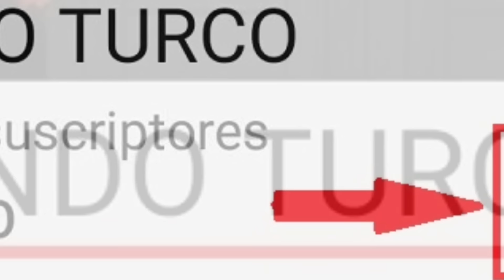ZAFIRO Capítulo 23 Avance en Español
capitulo 23 Tercer avance en español , serie protagonizada por ilhanşen , özgeyağız y burakberkayakgül en el Tercer avance
YAMAN denuncia a ATES por M@t@r a Ozer Bolat  / ATES se va a prision

 ilhan şen  , özge yağız,  burak berka yakgül